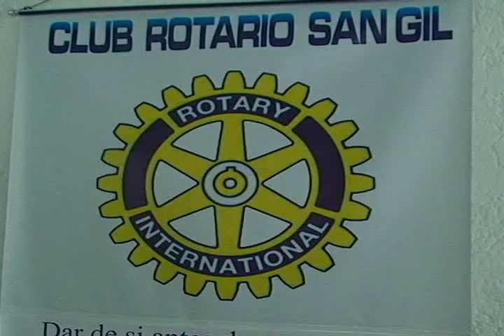Club Rotario invita a participar de actividades para adecuar el pabellón de pediatría del hospital d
Dos actividades tiene programadas el club rotario de San Gil este 22 y 27 de septiembre para recoger fondos y adecuar el pabellón de pediatría del hospital San Juan De Dios de San Gil.